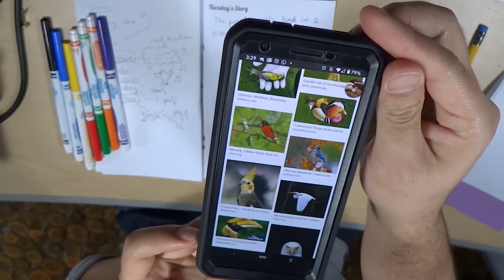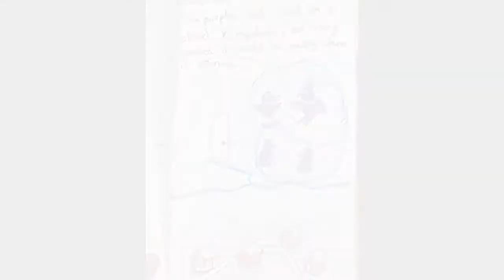Mr. Max Velez's Inventor's Log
In your packet you'll find a special "notebook" made of paper folded together. You can use this to write or draw each day after your lunch break. Watch as Mr. Max Velez shows you some ideas about how you can invent your own story.